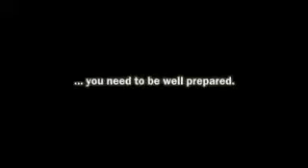7Million teaser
7Million to całkiem nowe, wręcz unikalne MMOG wnoszące dużo świeżości do jakże oklepanego gatunku gier online. Aktualnie gra jest na etapie Closed Bety i wstępne plany otwarcia mówią coś o wiośnie tego roku.